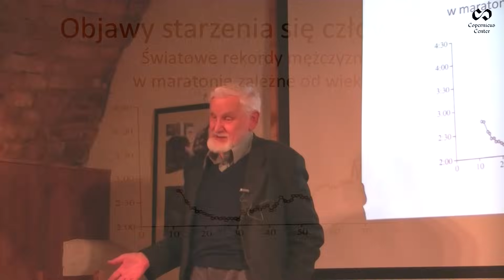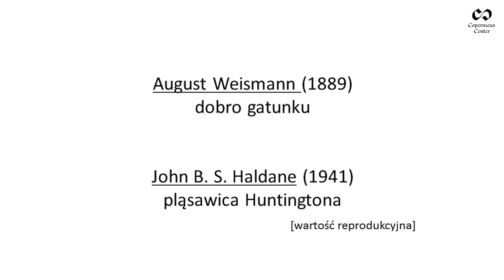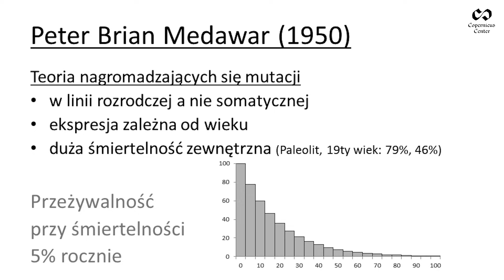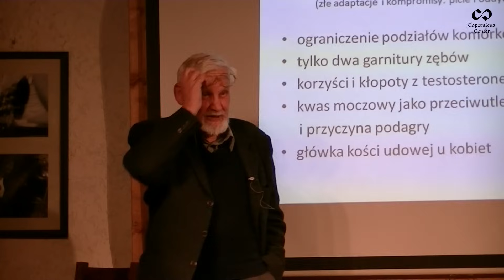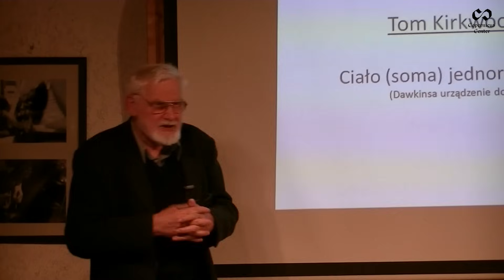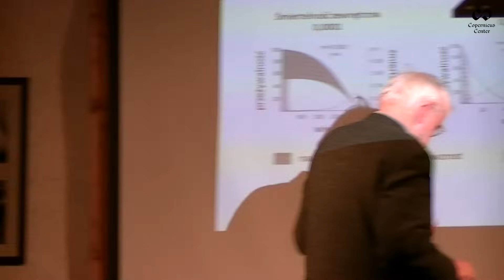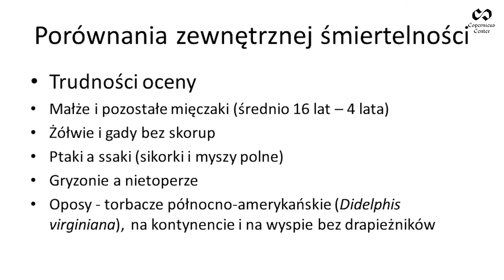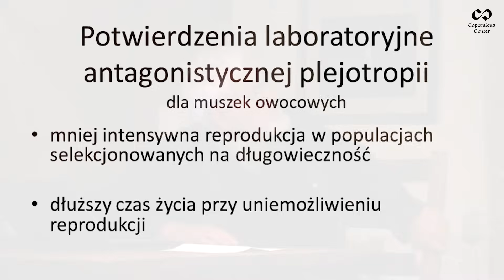Dlaczego starzejemy się i umieramy? Adam Łomnicki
"Jest paradoksem, że po dokonaniu takiego wyczynu, jakim jest morfogeneza, dojrzały tkankowiec jest niezdolny do znacznie bardziej trywialnego zadania, jakim jest odtrzymanie tego, co zostało już wytworzone" - napisał kiedyś amerykański biolog i ewolucjonista George C. Williams. Czy z perspektywy ewolucyjnej umieranie ma sens? Czy jest w nas coś nieśmiertelnego? Dlaczego się starzejemy, a nie pozostajemy wiecznie młodzi? W jaki sposób dobór naturalny pozwala na utrzymywanie starzenia i śmierci? M.in. na te pytania odpowiada prof. Adam Łomnicki w kolejnym wykładzie z cyklu „Granice nauki: zmuszamy do myślenia!".

Komentarz organizatorów:

"W nauce ciągle wiele się dzieje -- fizycy identyfikują kolejne cząstki elementarne, neuronaukowcy coraz dokładniej wyjaśniają działanie mózgu, zwierzęta uczone są językowej komunikacji, pojawiają się coraz bardziej precyzyjne ewolucyjne scenariusze rozwoju naszego gatunku.

Popularyzacja nauki nie powinna prowadzić wyłącznie do przytaczania kolejnych odkryć i hipotez. Nie powinna nauki trywializować i bazować na szokowaniu odbiorców, tylko zmuszać ich do myślenia.

Dzięki naukowym badaniom na wiele odwiecznych filozoficznych pytań (co istnieje? czym jest umysł? czy umysł tworzy rzeczywistość? co różni ludzi od zwierząt? czy można rozmawiać ze zwierzętami? skąd pochodzi człowiek? jak powstał Wszechświat? czym jest życie i czy może istnieć na innych planetach?) można podawać coraz bardziej złożone odpowiedzi. Jak ważne dla każdego z nas są odpowiedzi na te pytania, pokazują sukcesy ich popkulturowych nawiązań w filmie czy literaturze.

W serwisie GraniceNauki.pl oraz w cyklu popularnonaukowych wykładów „Granice nauki" nie stronimy od filozoficznego kontekstu odkryć naukowych. Nie unikamy trudnych pytań. Wręcz przeciwnie -- sami ich szukamy i zmuszamy wszystkich do zastanawiania się razem z nami nad odpowiedziami na te pytania. Zmuszamy do myślenia".